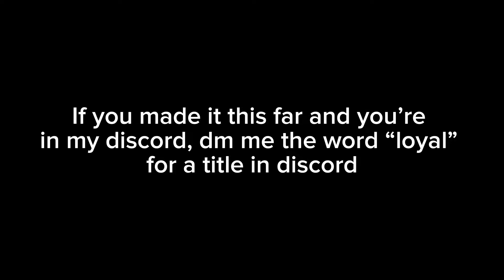RLARS S5 | Evaley vs. Virgin1 | Quarterfinal #3 (FULL SERIES)